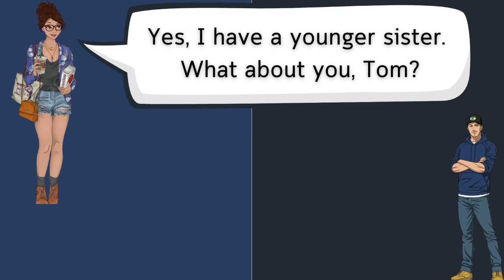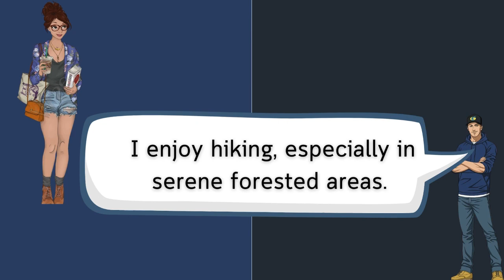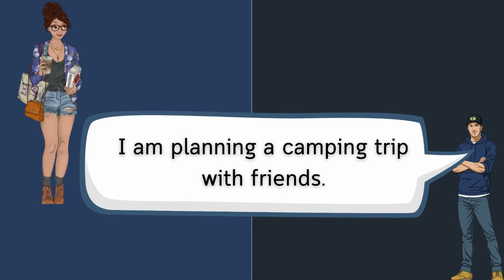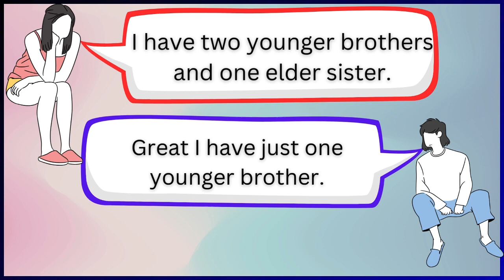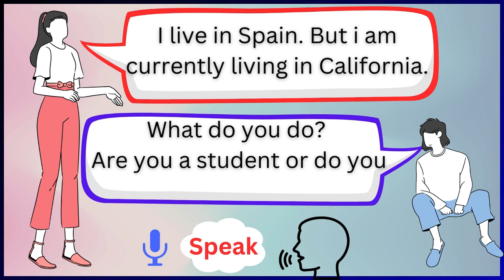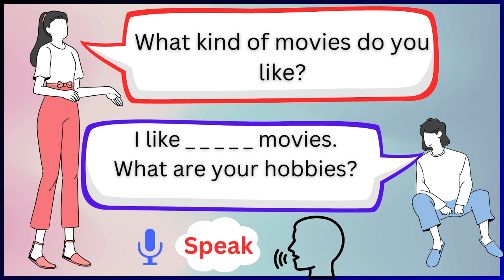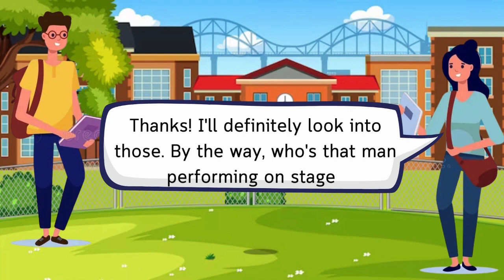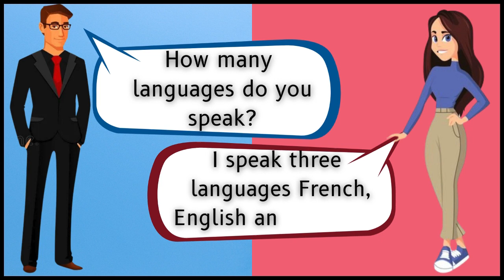Everyday English Conversation Practice | 30 Minutes English Listening.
Description:
🗣️💬 Improve your English speaking and listening skills with our immersive 30-minute conversation practice sessions! Join us for everyday English conversations covering a variety of topics, perfect for enhancing your language proficiency in real-life situations.

🌐🎧 Whether you're commuting, exercising, or relaxing at home, our engaging sessions provide valuable language practice wherever you are. Tune in to sharpen your listening comprehension, expand your vocabulary, and gain confidence in your English communication skills.

With regular listening practice, you'll become more fluent and proficient in English, making everyday conversations a breeze! Let's start learning together! EverydayEnglish ConversationPractice EnglishListening LanguageLearning 🗣️🎉